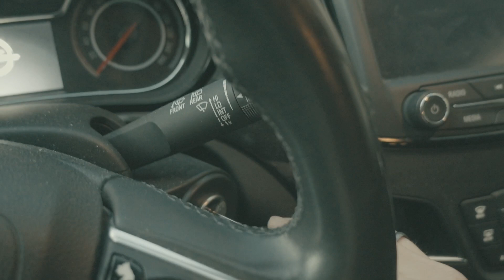Sooooo viele SUR-RONS! | VLOG